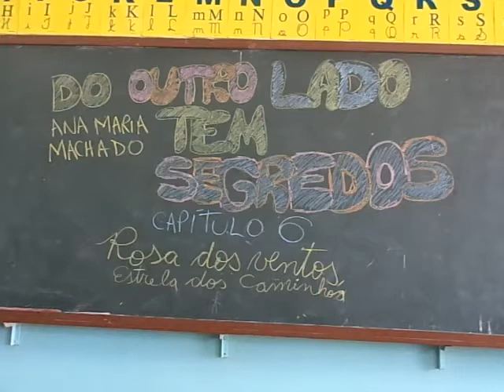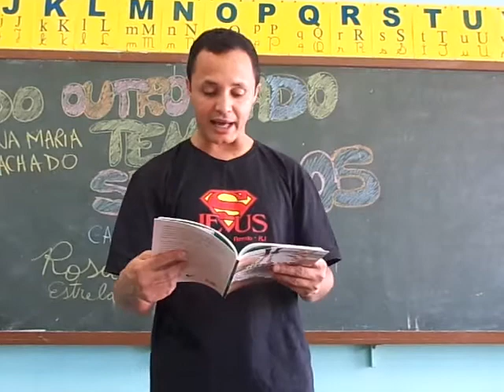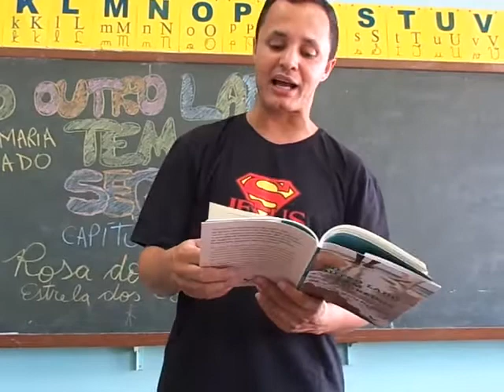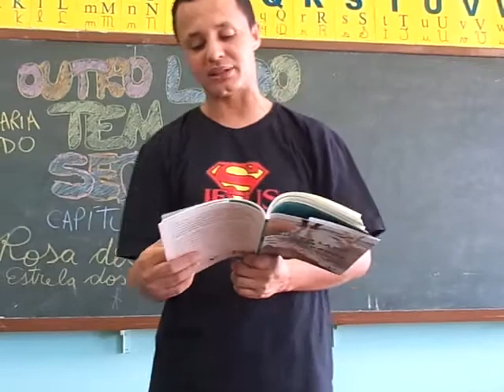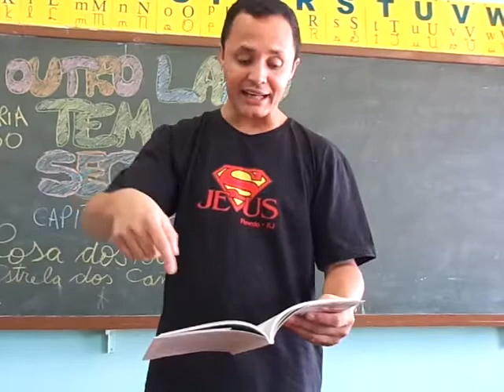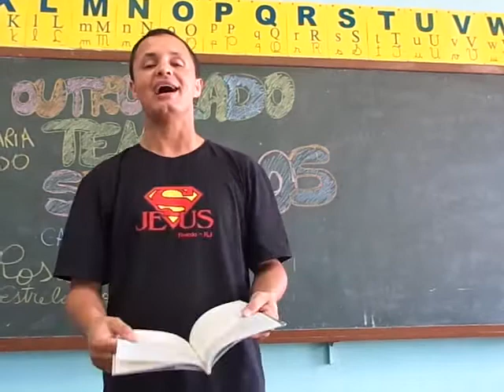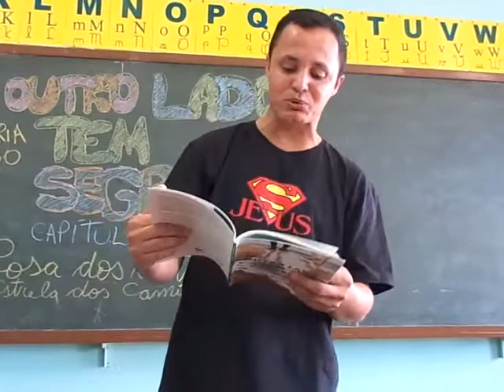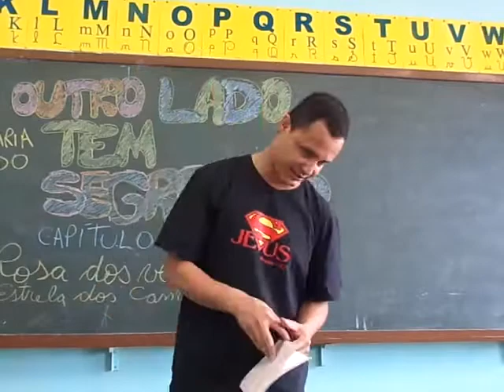CONSCIÊNCIA NEGRA - Do outro lado tem segredos: capítulo VI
Leituraço: nas primeiras aulas do mês de novembro os professores leem para os alunos histórias africanas e afro-brasileiras em comemoração ao Dia da consciência Negra.
CAPÍTULO 6 DE : Outro lado tem segredos de Ana Maria Machado.